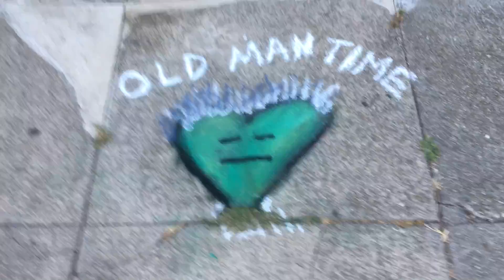Old Man Time